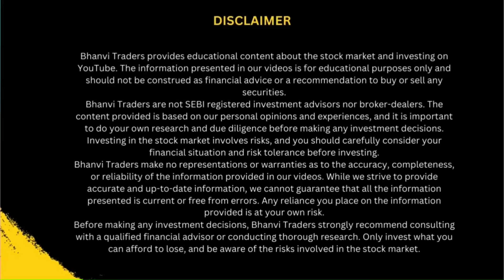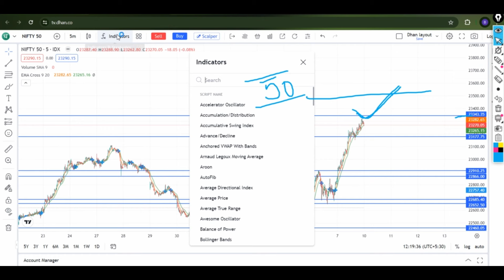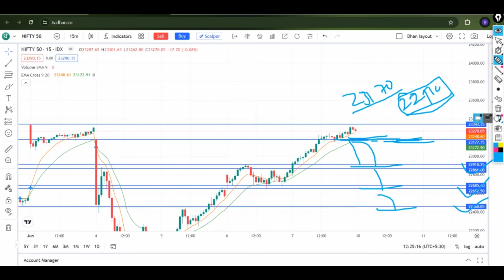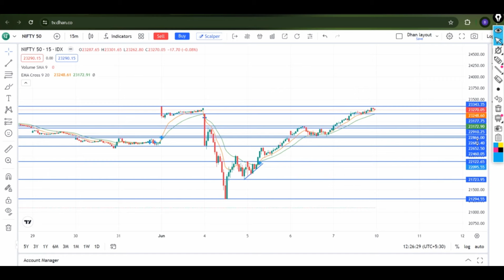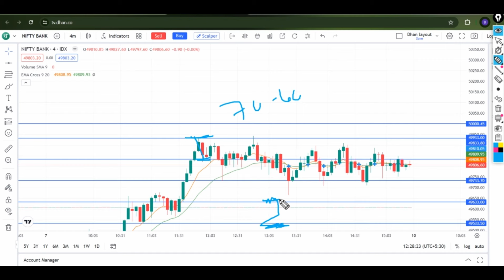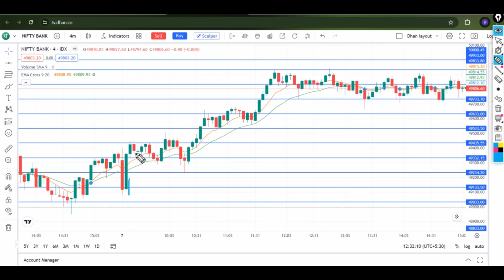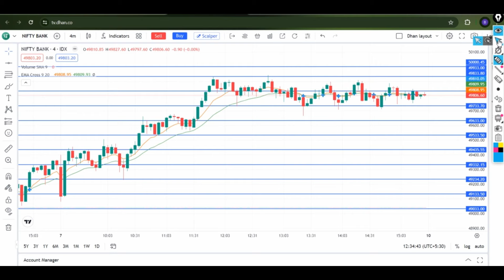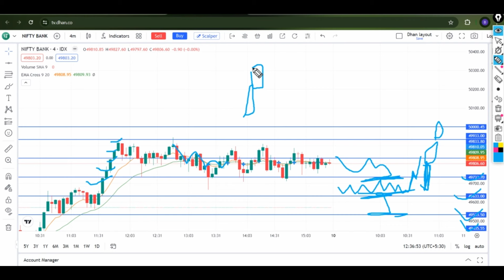Nifty Prediction and Bank Nifty Analysis for Monday 10 June 24 Bank Nifty Tomorrow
I AM NOT SEBI REGISTERED ANALYST, SO BEFORE TAKING ANY DECISION CONSULT YOUR FINANCIAL ADVISOR.
I WILL BE NOT REPONSIBLE FOR ANY OF YOUR PROFIT OR LOSS🙏
Follow us on.

Nifty Forecast
nifty
Nifty Nifty
nifty share price
bank nifty
nifty 50
bank nifty share price
nifty today
nifty tomorrow
nifty analysis
banknifty analysis
nifty prediction
banknifty
nifty
nifty tomorrow
nifty tomorrow
nifty analysis
banknifty analysis
nifty prediction
banknifty
nifty
nifty nifty
nifty live
Wednesday market prediction
7 March bank nifty
7 March market
7 March market analysis
7 March nifty
Thursday market prediction
bank nifty
Thursday market
nifty
nifty 50
nifty 50 tomorrow prediction
nifty analysis